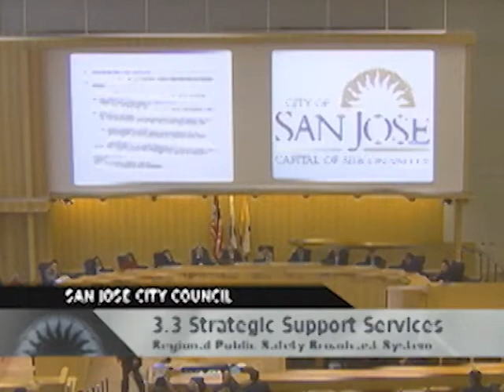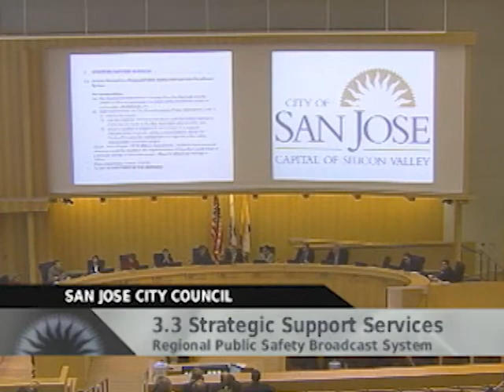San Jose City Council discusses BayWEB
The San Jose City Council discusses the Bay Area's proposed public safety broadband initiative known as BayWEB.  Numerous improprieties became evident and are discussed at this meeting.